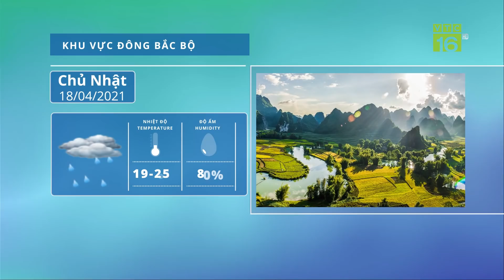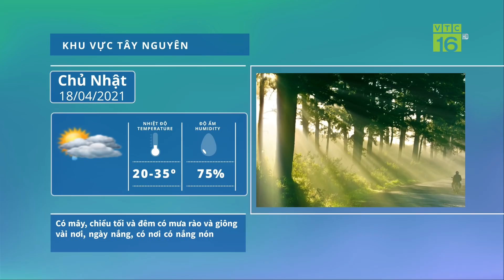Dự báo thời tiết hôm nay mới nhất ngày 18/4/2021 | Dự báo thời tiết 3 ngày tới | VTC16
VTC16 | Dự báo thời tiết hôm nay mới nhất ngày 17/4/2021 | Dự báo thời tiết 3 ngày tới | VTC16